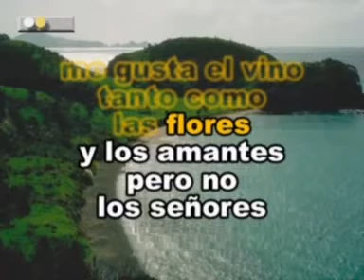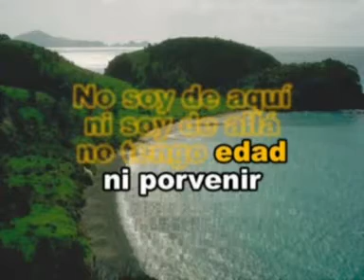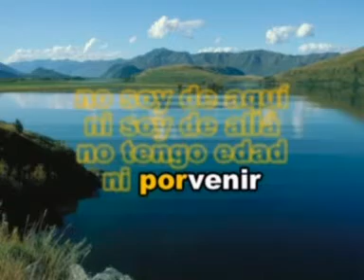No Soy de Aqui Ni Soy de Alla Los Hermanos Arriagada Las Rocas